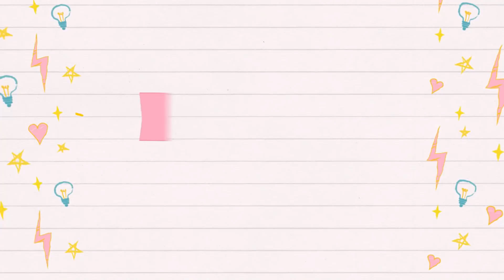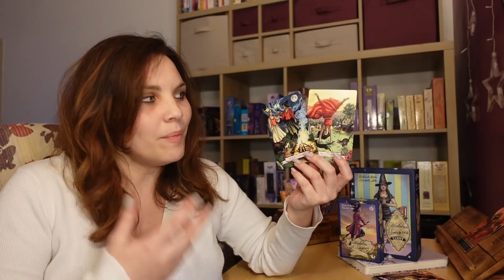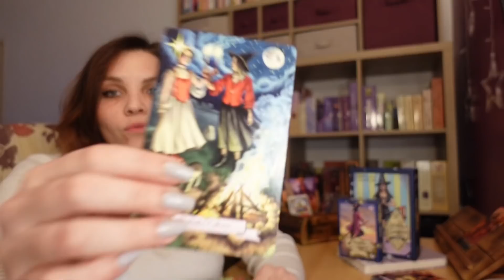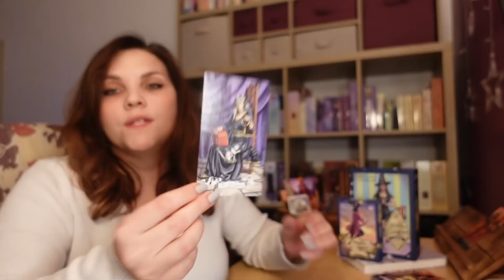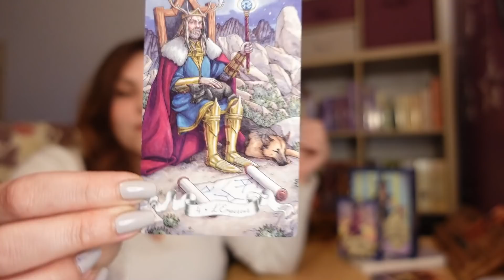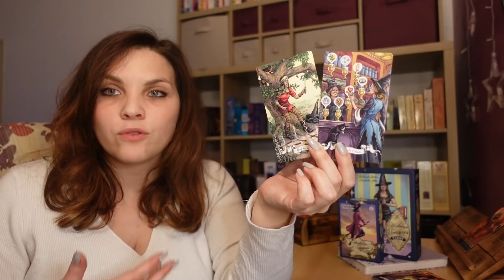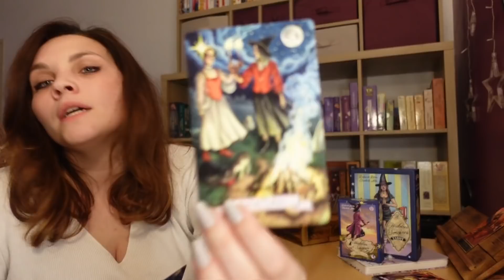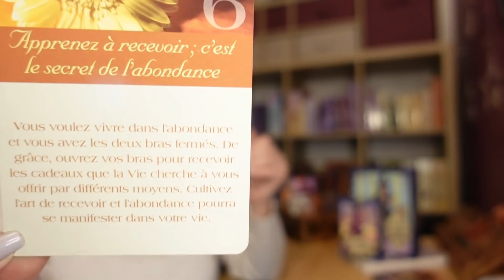Tirage de la semaine , 4 au 20 mars : ça bouge !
Pour passer commande, vous pouvez
Je suis disponible par mail pour les demandes de renseignements !

Les consultations privées proposées à l'année : développement personnel, libération des blocages, cheminement spirituel, guidance .